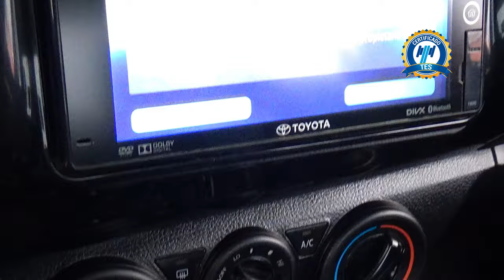Toyota / Hilux / 2018 - 30035